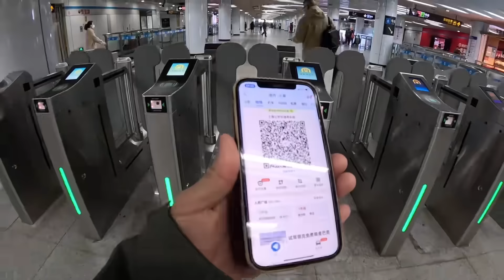事情处理的差不多啦 也该回成都咯 在家老老实实待着！【鞋底骑车环球旅行】